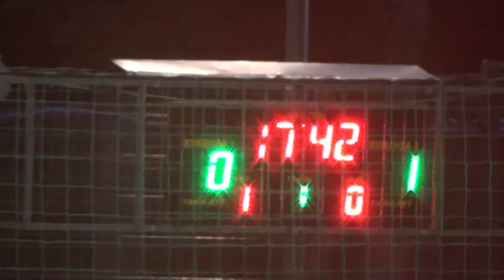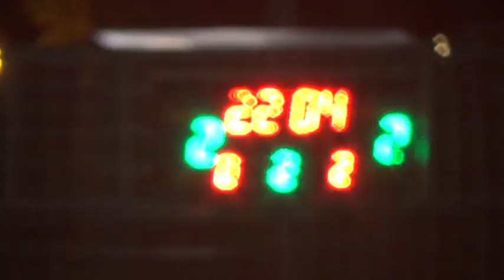12 Феникс Twozz